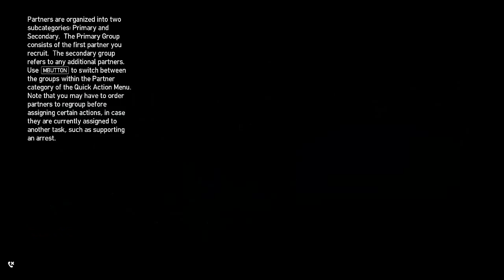Grand Theft Auto IV LCPDFR:1.0d Lets Play Part #035 Rundenrekord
Grand Theft Auto IV LCPDFR,
In der Folge fahren wir den Mustang (Dodge Challenger) Undercover. Wir machen wie im Intro ein kleinen Wettkampf auf einer Kart Strecke. Viel Spaß ;)